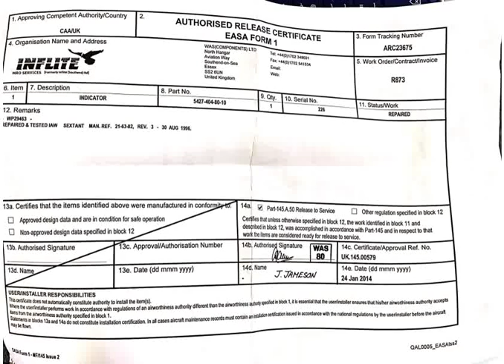P/N 5427-404-80-10 Cert, ACIA Stock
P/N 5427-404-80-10